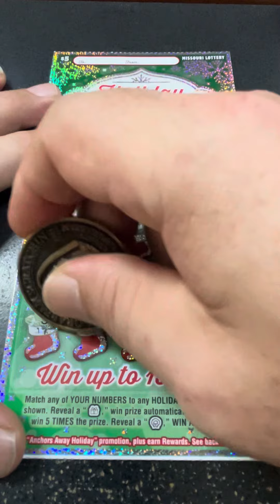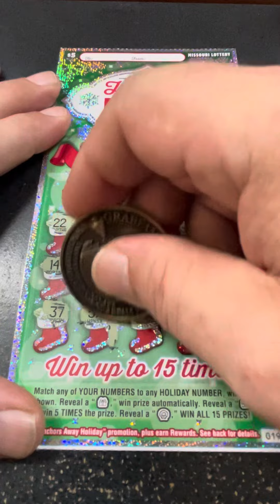I found some Christmas Tickets!!